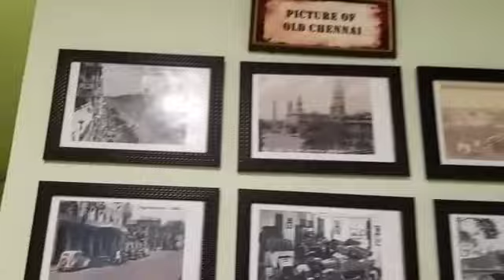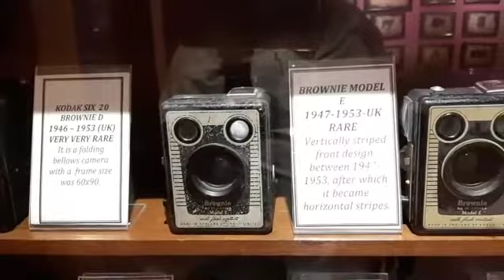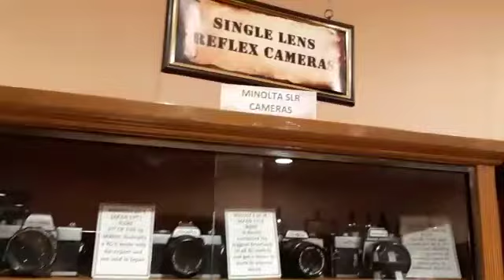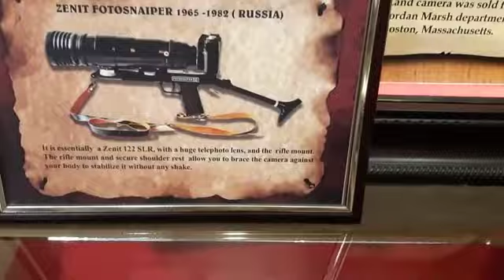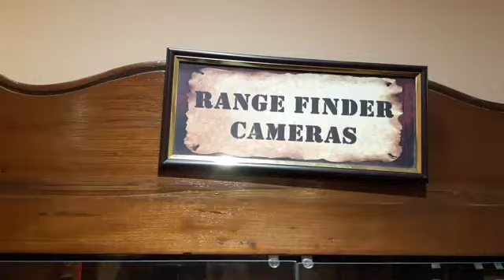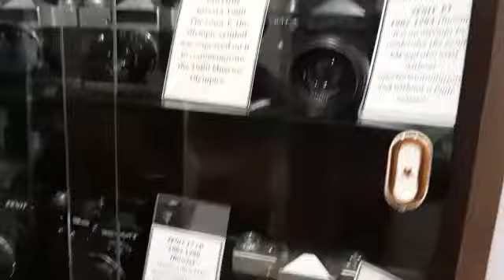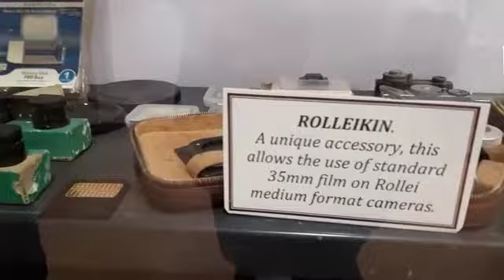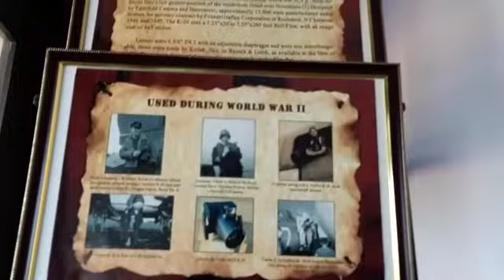Dr.Arun's Camera Museum @ ECR // Nannum Tamilan Thanda Vlogs // Ep 18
Dr.Arun's Photography & Vintage Camera Museum all types of camera's & about it.
Camera Lovers need to go once to this place...

 Keerthy Gokul

Gokul Krishnaa